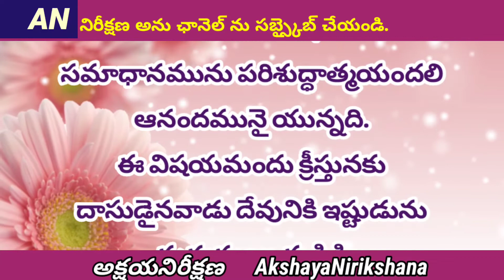09.05.2022 || దేవుని మాట-జీవపు ఊట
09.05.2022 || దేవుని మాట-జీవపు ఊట